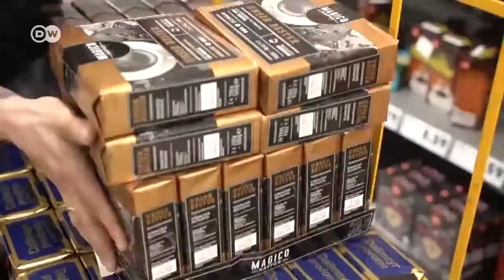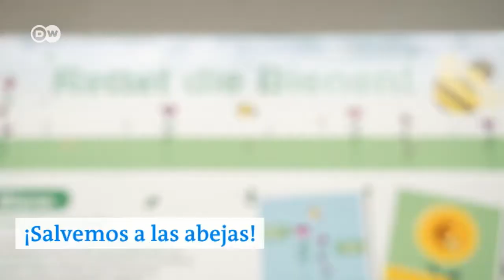¿Como seria el mundo sin insectos?